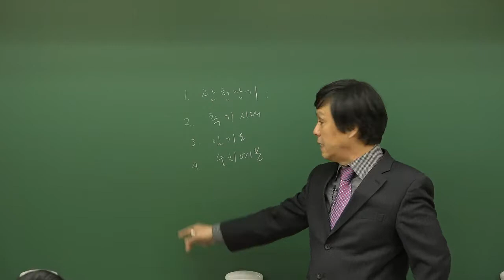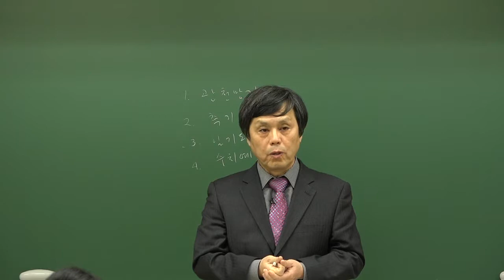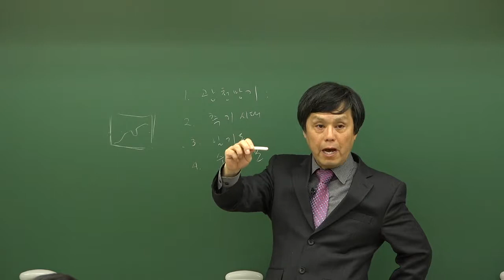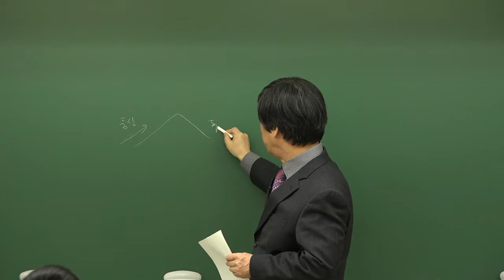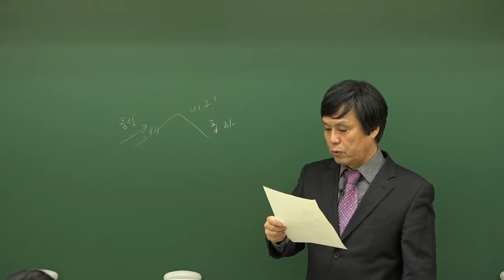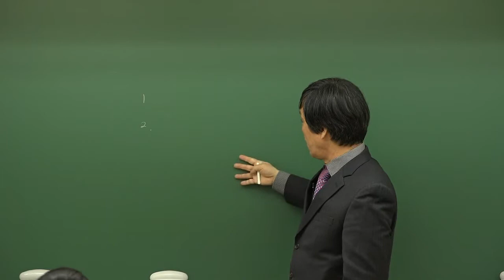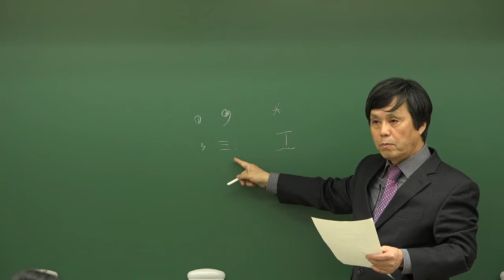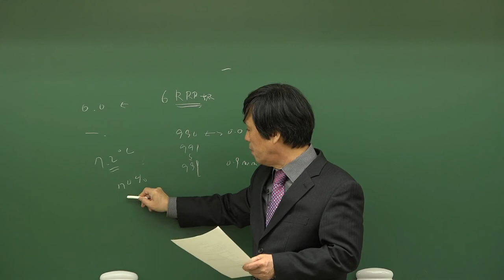김동호 chapter01. 전문 해석(1번~5번)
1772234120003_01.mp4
DBN17720133_1